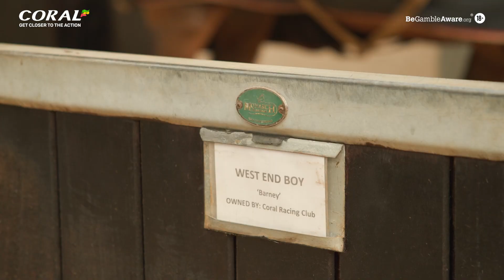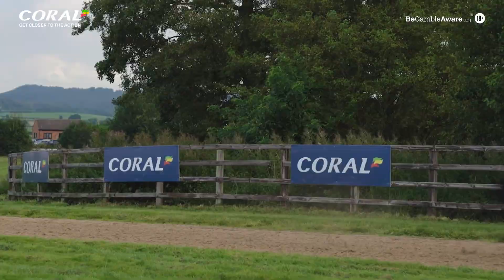It's Our Birthday! (Featuring Jonjo O'Neill, Joe Tizzard, Hugo Palmer & More)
This week we have celebrated our first birthday.

We have had plenty of fun over the last 12 months and so have all of our trainers. We caught up with some of them to see what their favourite moments have been.

What's been your favourite Coral Racing Club moment?

🎥 Access exclusive content at: coralracingclub.coral.co.uk

00:00 - Joe Tizzard
00:29 - Rebecca Menzies
00:49 - Jonjo O'Neill
01:04 - Alice Haynes
01:31 - Hugo Palmer
01:50 - Scott Dixon